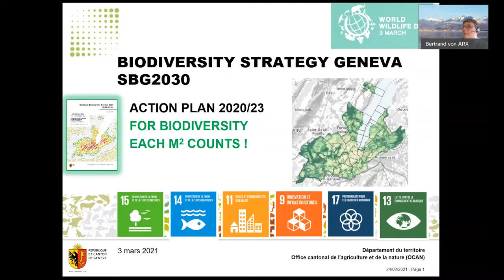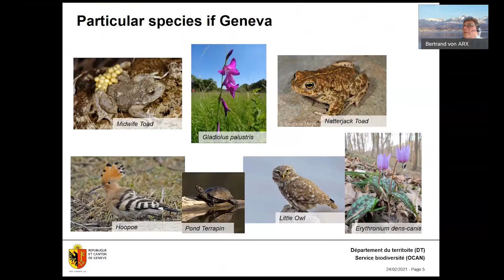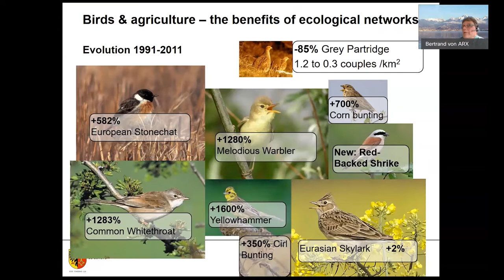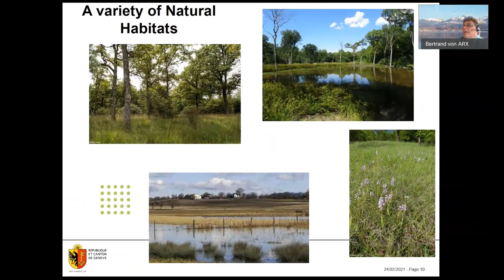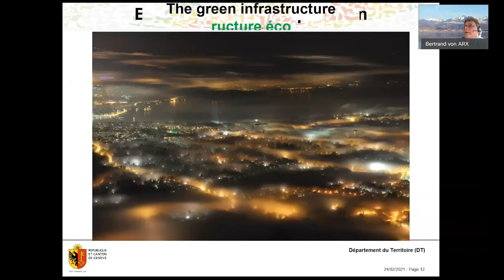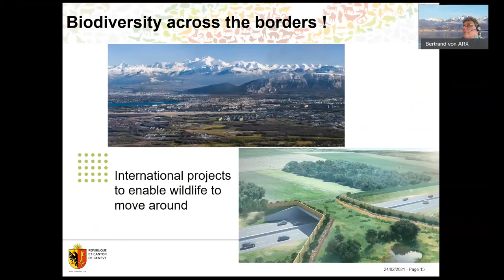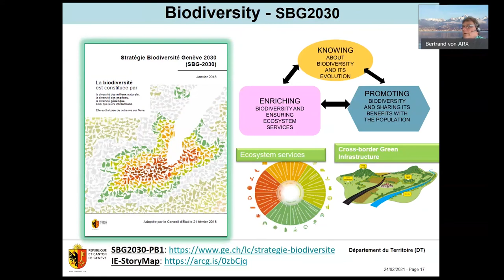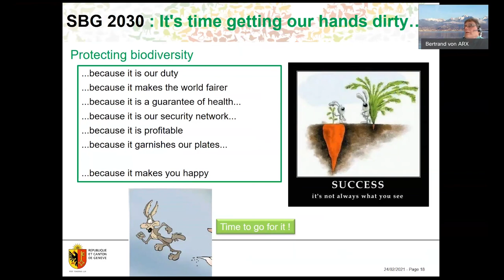Wednesdays for the Planet I Sanctuary Forest | Bertrand Von Arx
In this video, Betrand von Arx, the Director of the Biodiversity Section of the Cantonal Office of Agriculture and Nature (OCAN) at the Department of Territory of the Canton of Geneva, introduces the biodiversity of the  Geneva region as well as policy measures adopted to preserve it.